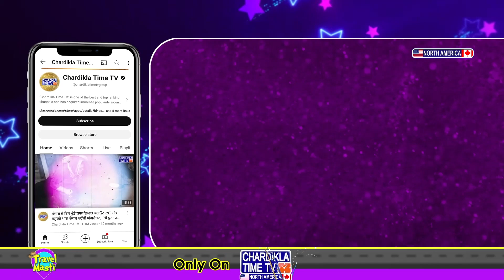ਮਿਲੋ ਰੀਅਲ ਜਿੰਦਗੀ ਵਾਲੇ ਜੱਟ ਐਂਡ ਜੂਲੀਅਟ ਨੂੰ ਜਿਨ੍ਹਾਂ ਦੇ ਉਪਰ ਬਣ ਚੁਕੀ ਤੀਜੀ ਫ਼ਿਲਮ | Diljit | Neeru Bajwa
Watch our Special Interview show 'Jee Aayan Nu' with Real Life Jatt & Juliet.. | Watch our Special Interview show 'Jee Aayan Nu' with Real Life Jatt & Juliet..